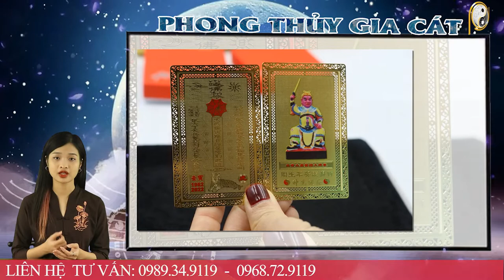Tử Vi Trọn Đời Năm 2023 Canh Dần 1950 Nam Mạng Số Mệnh Phát Tài, Trúng Quả Giàu To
01. Linh phù giải hạn
02. Hồ lô hóa giải Ngũ Hoàng
03. Mai Hoa Phú Quý
04. Gương bát quái tinh cầu
05. Kim bài thái tuế 2023
06. Vòng tam hợp Dần Ngọ Tuất
07. Vòng tam hợp Thân Tý Thìn
08. Vòng tam hợp Hợi Mão Mùi
09. Vòng Tam Hợp Tỵ Dậu Sửu
10. Bát bảo tâm kinh
11. Minh Quang pháp bảo cầu
12. Minh Quang pháp bảo lục giác
13. Tỳ Hưu Lộc Tài (Đồng)
14. Tỳ Hưu Khai Vận ( Bạch Ngọc)
15. Bách Niên Tụ Tài ( tụ tài lộc)
16. Song long ngọc ấn ( ấn thăng quan)
17. Kim bài ngũ Lộ Thần Tài
18. Hồ lô bình an ( treo xe)
19. Móc khóa văn xương
20. Ống bút văn xương gỗ đào
21. Bút văn xương gỗ đào
22. Bút văn xương gỗ đào nhỏ
23. Hoa mai kim tiền ( mạ vàng )
24. Các vật phẩm phong thủy khác